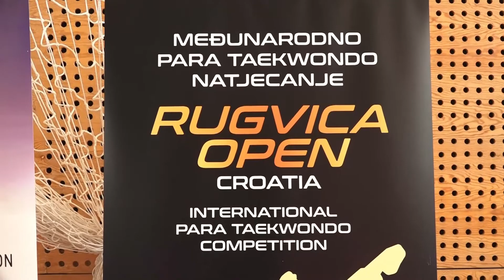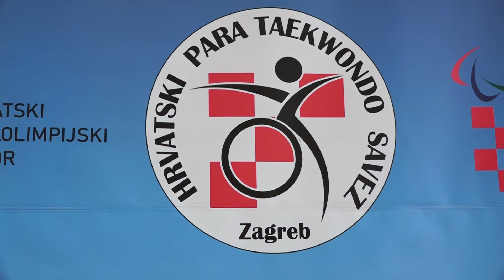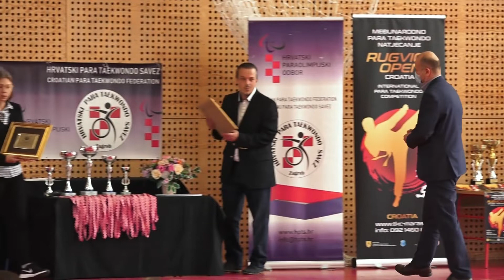Rugvica open taekwondo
Rugvica je protekli vikend bila domaćin 4.otvorenog para taekwondo prvenstva Hrvatske te premijernog Međunarodnog para taekwondo turnira Rugvica open. Para taekwondo je sport koji se veoma brzo širi svijetom,a po prvi put je bio uvršten i u program zadnjih Paraolimpijskih igara.